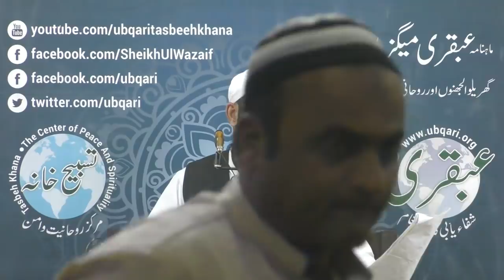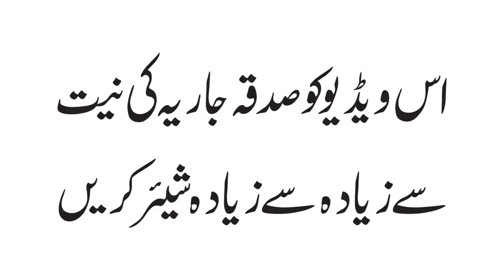VOL_0496_DT_01_11_18 ll Rohani Pension ll Sheikh ul Wazaif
روحانی پنشن 01 نومبر 2018ء